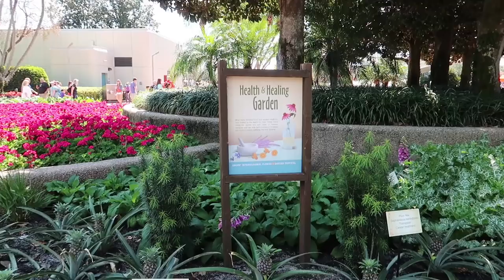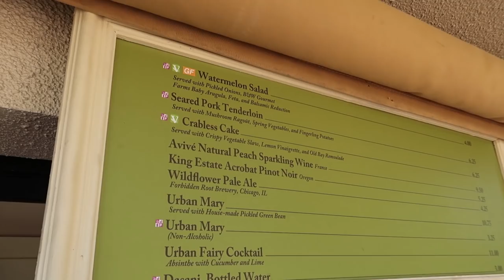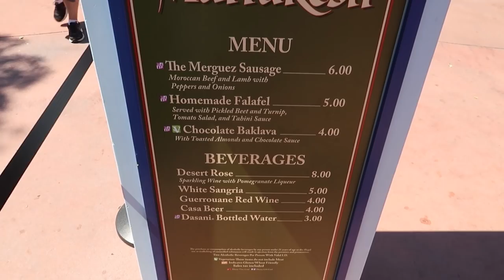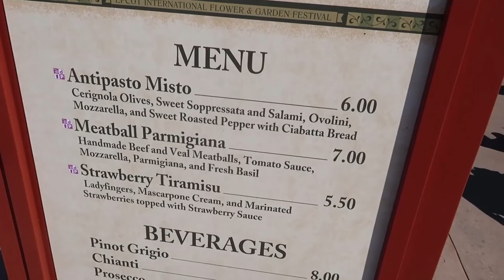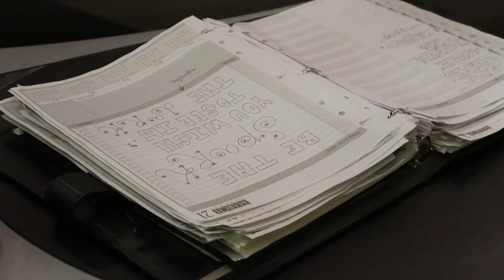Eating Fancy Foods At Disney's Flower And Garden Festival & Trying The Coral Reef Restaurant!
Music use with permission and made by Brockford Lee. You can support him by checking out his channel